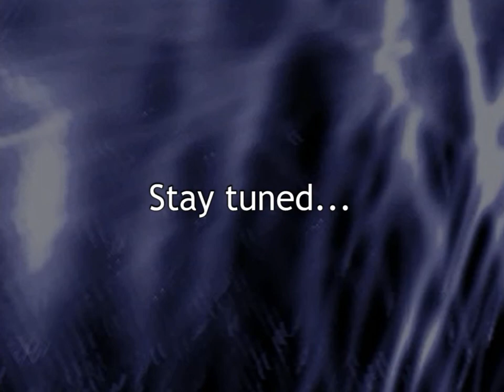DX-Ball 2 - Gemstone Letters [Video 03]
LOWERCASE IS COOL...BUT NOT THAT COOL!